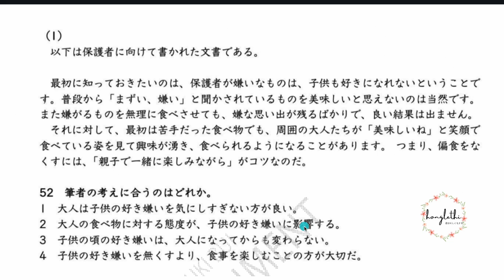BÀI 27 N2